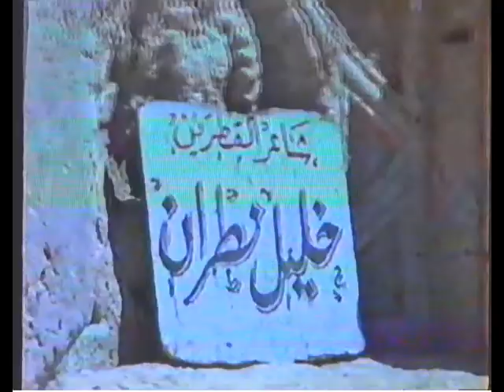44 رحلة على بعلبك مع طوني عزيز و عائلته